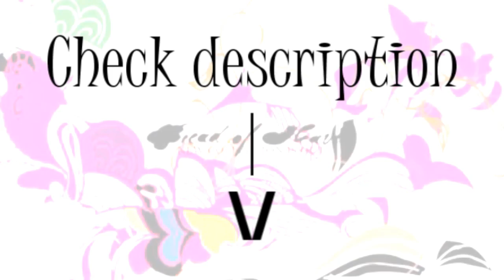MYTHOLOGIES ✗ Non/Disney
They both did videos with using characters from mythology.

Now, I want editors here in YT join me and bring their home country's mythology to life by using non/Disney material.
So, I want to see Greece, Egyptian, Finnish, Norwegian, Swedish, Native American, Chinese what ever mythology.

I know there are people with the same mythology but try to use different stories from the mythology.

Everyone can participate, as long as you know how to vid (no slideshows, sorry).
I will later ask download links for your story and bring them all to one channel.

✗RULES✗

✗ Use your homecountry's mythology
✗ If you don't have mythology in your culture (e.g some Americans) you can use for example your religion. Religions are full of nice stories. (If you use religion, please have respect and don't be offensive neither in the video nor in the description)
✗ Comment and tell me what mythology you are going to use (if you already know the story, you can tell me that too)
✗ only non/Disney animation films, no Pixar and no Tangled etc.
✗ Tell the story in your vid description
✗ Don't repeat stories
✗ Try to use fitting characters (don't maybe use Jasmine if you have Northern mythology)
✗ Enjoy and be creative!

You can then add your finished videos as a response to this.

This project goes on as long as we have videos coming!

✗PARTICIPANTS - MYTHOLOGY✗

✗ Anax7 - Finnish mythology
✗ noncielo - Catholicism
✗ TheJellFreak - German mythology/stories
✗ thejoker0123 - Greek mythology
✗TaoStars309 - Native American/Afro-American mythology/stories
✗ oOZewyOo - Swedish mythology/Norse religion
✗ lauramichelle1995 - Egyptian mythology
✗ MrsLovett112 - English mythology